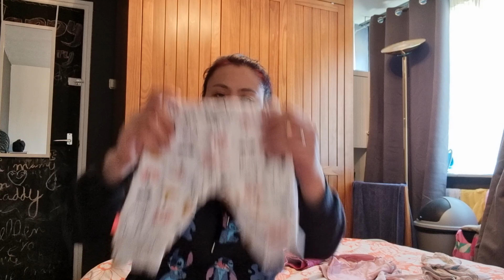(A day full of surprise pt.2) SALAMAT SA BIGAY // PAY IT FORWARD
hello mga kabayan!. enjoy our latest vlog! spread the love and stay positive

My name is Yumie and together with my family we make vlogs to spread positivity and to share a little bit of or daily lives here in the netherlands.